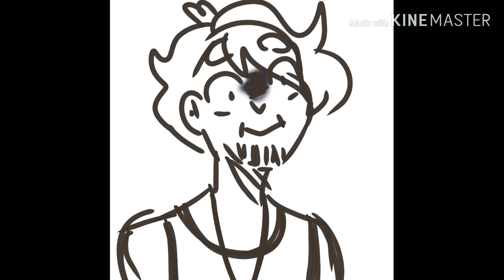I lie to myself (umbrella academy animatic)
Yo I'm back with another animatic! I hope you enjoyed it!

Audio: 30 Rock-"l lie to myself"